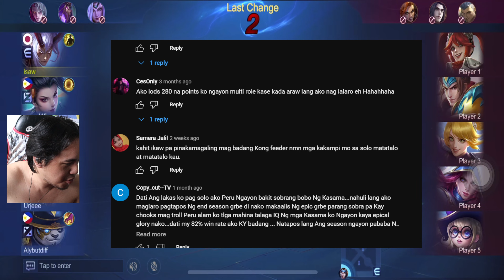PALAGI KABANG TALO SA SOLO RG? PANOORIN MO TO! - Mobile Legends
Gawin mo to para makapag Rank up ka. Sabay2 tayong makapag Mythical Glory Kahit Mahina.